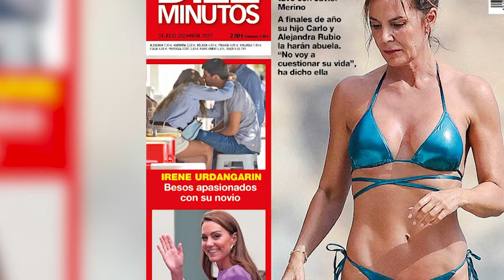Juan Urquijo: tímida sonrisa tras las últimas imágenes con Irene Urdangarín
Juan Urquijo e Irene Urdangarin vuelven a ser protagonistas. En un discreto segundo plano desde que saltó a la luz su relación sentimental, este miércoles son portada del a revista 'Diez Minutos' con unas imágenes en las que... ¡se comen a besos!

(Fuente: Europa Press / Diez Minutos)